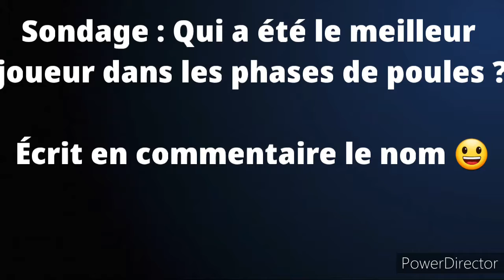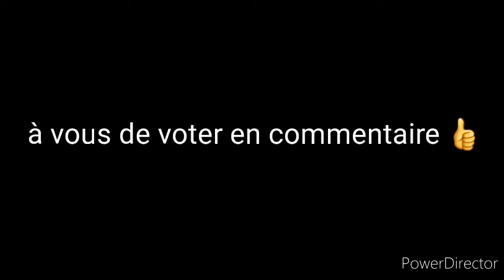Qui a été le meilleur joueur dans les phases de poules - Sondage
Selon toi, qui à été le meilleur joueur de l'euro 2020 dans les phases de poules ?
Sondage foot :
A vous de voter et de répondre en commentaire